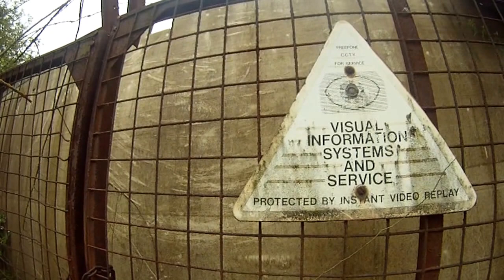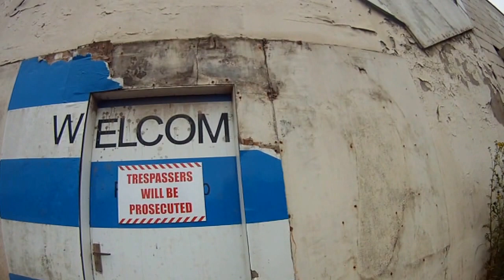Trespassers will be prosecuted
Another visit to T.G Green(Cornishware) potteries..be warned all you would be urban explorers according to the new sign you will be welcomed and then prosecuted